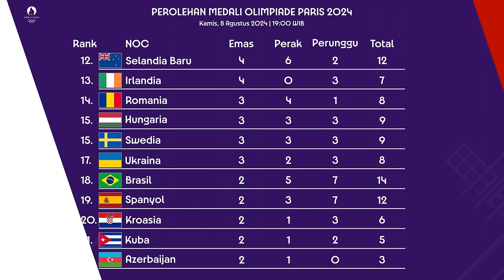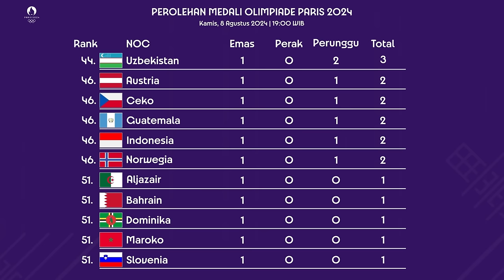MEROKET..! PERINGKAT INDONESIA DI OLIMPIADE PARIS 2024 SETELAH RAIH MEDALI EMAS.